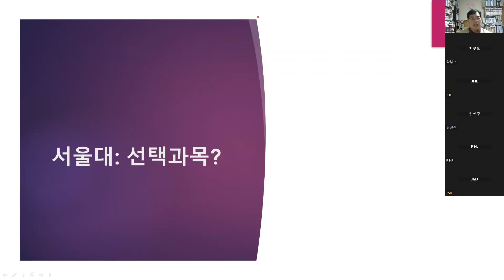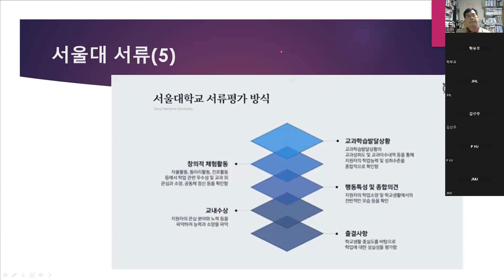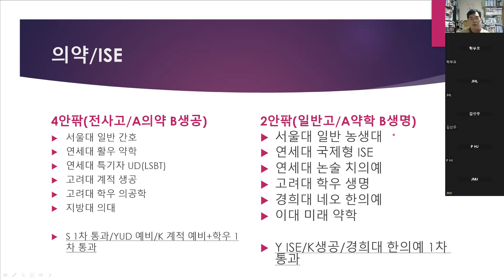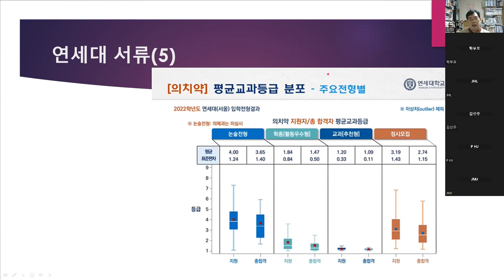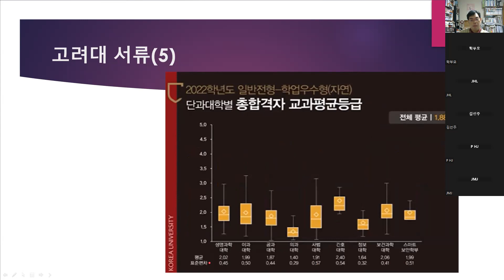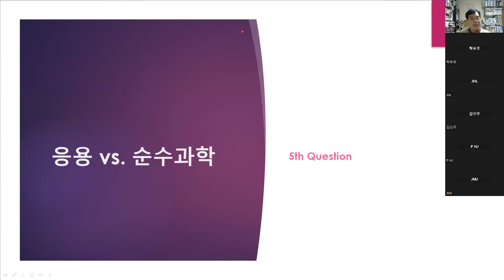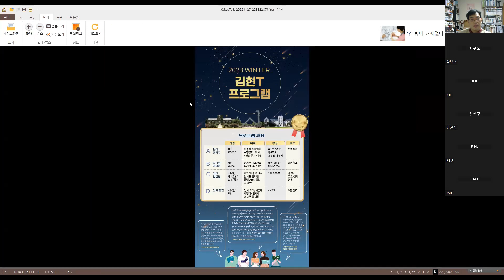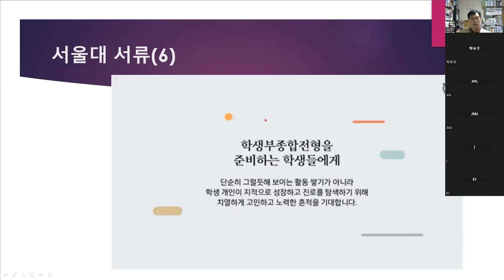23 점검과 24 전망 (3) 의약+이공계열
에듀 큐레이션에서 자체 진행한 긴급 진단: 23 점검과 24 전망 온라인 설명회 세번째 의약+이공계열 영상입니다!